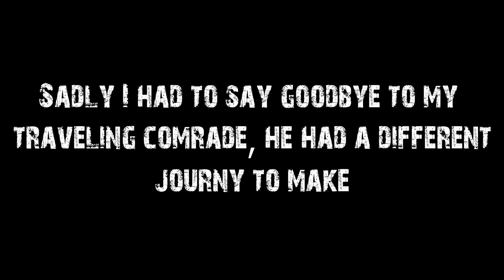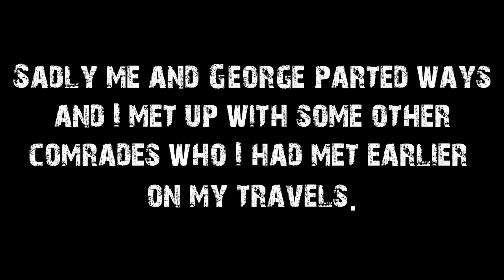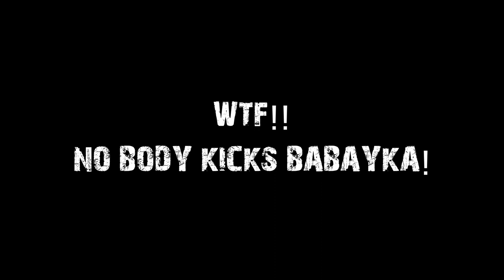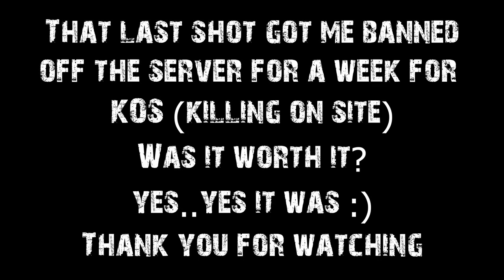Stalker Episode 3 - Day Z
In episode 3 I meet fellow comrades, make new friends and go head to head with the mighty Brotherhood.
All footage taken on the StalkerZ #1 server by 3RNO